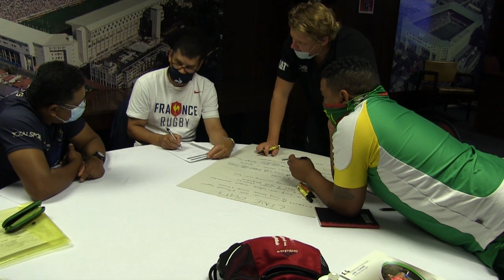We went to the WP Level1 coaching course. We manage to speak to some of the guys afterwards.